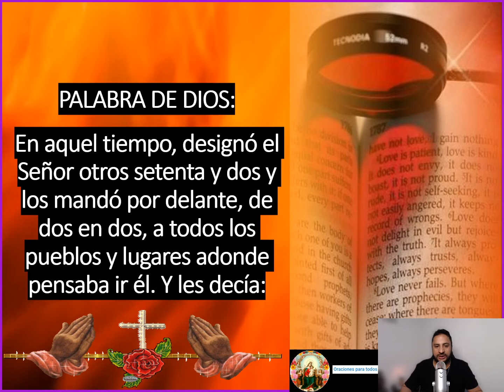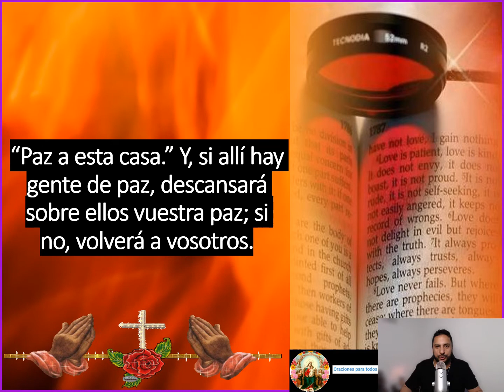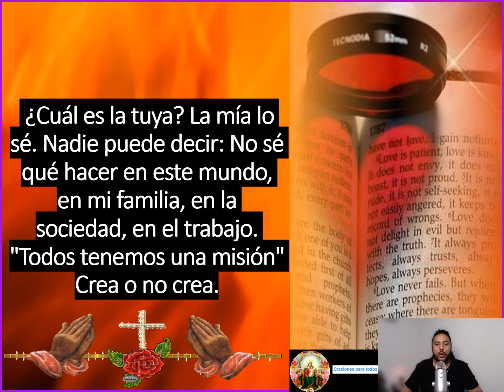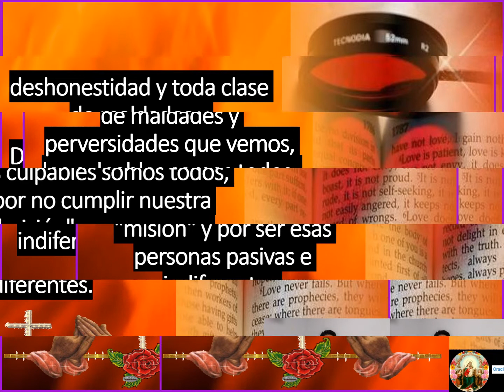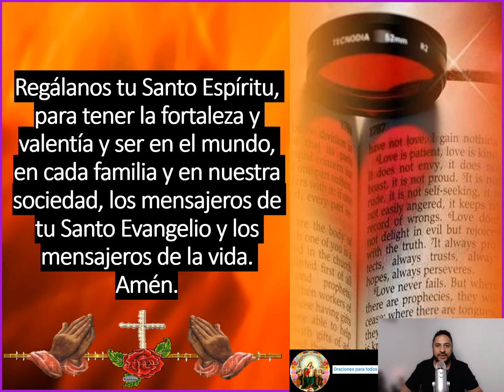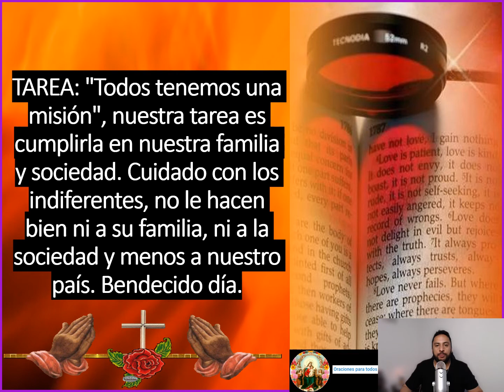Santo Evangelio San Lucas 10, 1 - 9 👉 ¡ Todos tenemos una misión! 🙏🙏🙏